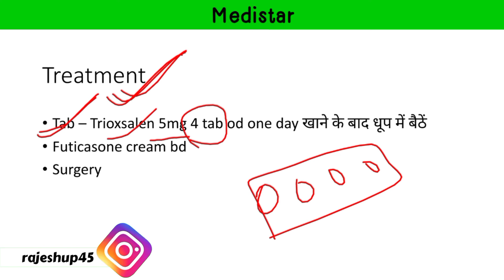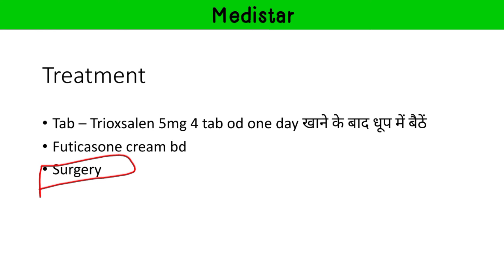सफेद दाग हो जाने पर दिया जाने वाला इलाज / Leucoderma/ Vitiligo treatment in hindi / Medistar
Allopathic Diagnosis & Treatment (Dr. Jahan Singh Chauhan ) Book👇

General Practice Guide ( Dr. Amritesh Kumar )👇

Dr Morepen Best BP monitor 👇

Dr. Amritesh kumar book 3rd edition 👇